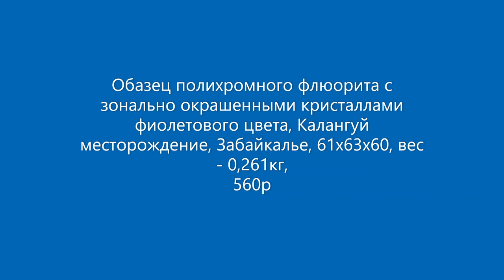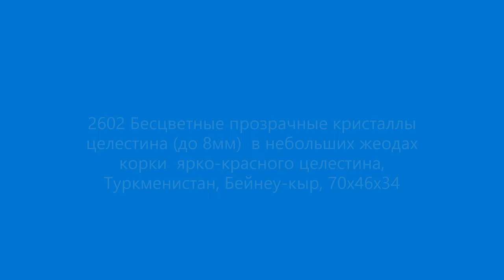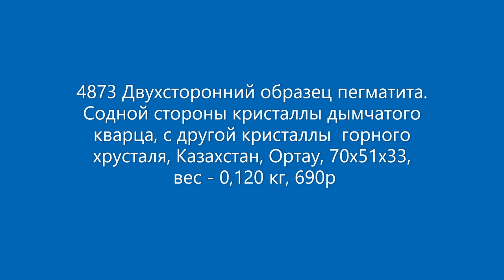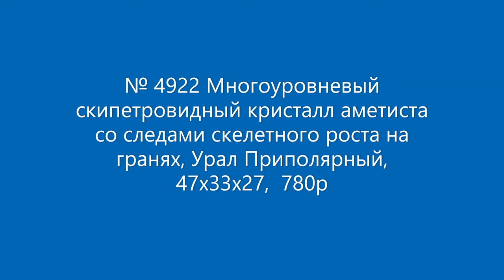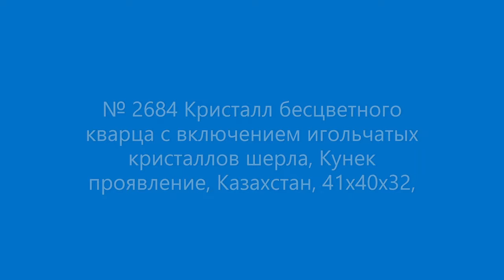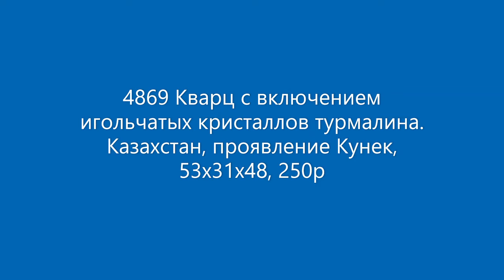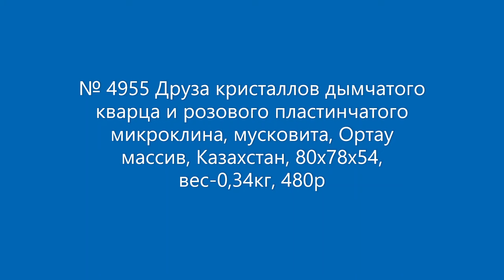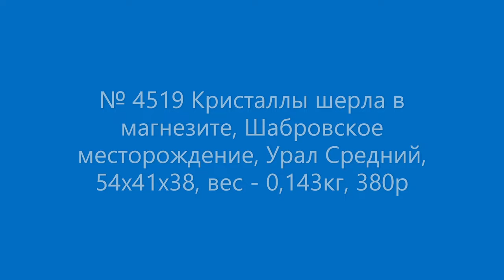КАМНИ 3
Образцы: №№: 2602, 4873,  2422 НЕ АКТУАЛЬНЫ, Новые камни: поделочные камни и полудрагоценные камни. Образцы азурита, малахита с Каменушинского месторождения, игольчатого малахита Чокпак, полихромного флюорита с Забайкалья (Калангуй), дымчатого кварца с клевеландитом из Кахахстана (массив Ортау), магнезита с шерлом Шабровского месторождения, камни кварца с хлоритом Приполярного Урала и другие.